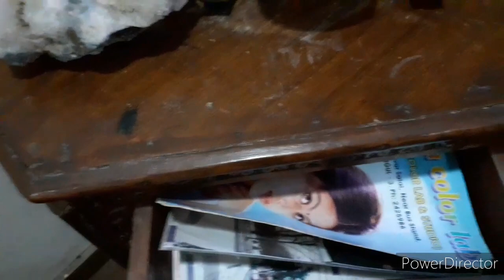எங்கள் வீட்டு வரவேற்பரை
our house drawing hall
full of antic pieces